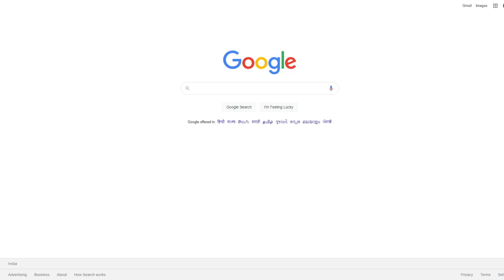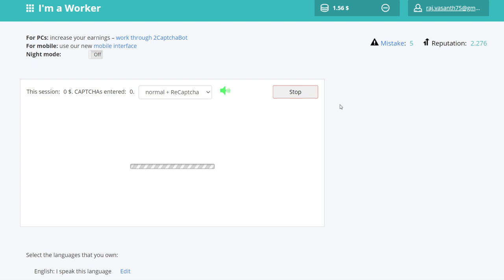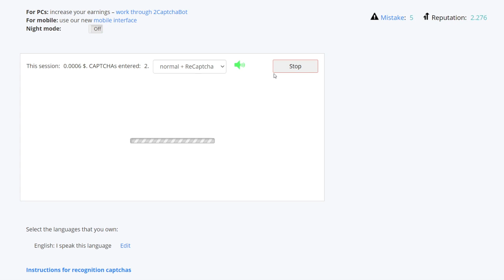Online Job | Work From Home | 100% Trusted | Part Time